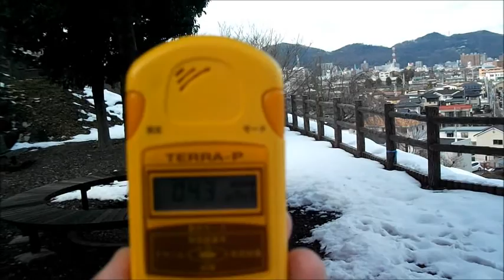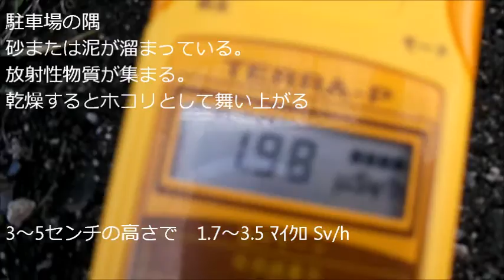空間線量0.44～0.47μSv/h 福島市 弁天山公園の遊歩道 2016年2月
2016年2月5日 (原発事故から4年と11ヶ月経過)
福島県 福島市 渡利地区の 弁天山公園 で放射線量を測定した。

公園内の遊歩道の空間線量(胸の高さ)は、0.44～0.47マイクロシーベルト毎時だった。

公園入り口の駐車場の端に溜まった砂あるいは泥（放射性物質が集まる場所）の上3～5cm上に線量計をかざすと、1.75 から　3.00  マイクロシーベルト毎時を示した。
また、その砂あるいは泥（放射性物質が集まる場所）の上に線量計を直置きすると、モニターの値は、4.0～5.0マイクロシーベルト毎時を示した。

測定場所は、福島市渡利地区の住宅地に隣接する。
高線量を示した砂あるいは泥（放射性物質が濃縮している）は、乾燥して風の日にはホコリとして周囲に飛散することが懸念される。
ビデオを撮影したこの日も、公園の周囲には通学中の中学生や多くの市民の姿があった。

また、住宅地のあちこちに、緑色のビニールシートが見られた。
住宅の除染で取り除かれた表土には、放射性物質が多く含まれている。
それらの汚染土は、持っていく場所がないとして行政も回収しないため、個別の住宅敷地内に仮置きのまま保管されている。
東京電力も自身が撒き散らした汚染物質であるのに、住宅の除染には関知しないとしている。

ビデオ撮影時に使用した測定器は、ウクライナ製、ECOTEST社の MKS-05。
ガンマ線のみを測定した。

Air dose rate 0.47 micro Sv/h Bentenyama Park of Fukushima city Feb. 2016